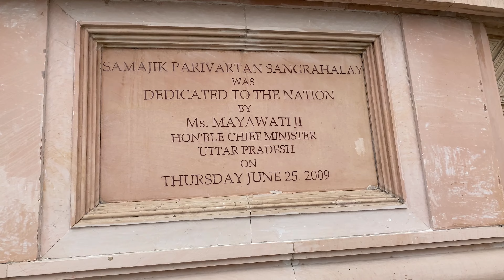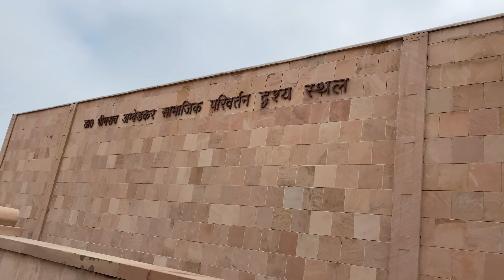Ambedkar Park, Lucknow || Ambedkar memorial park Gomti Nagar || Lucknow Ashish Giri vlog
अंबेडकर पार्क लखनऊ